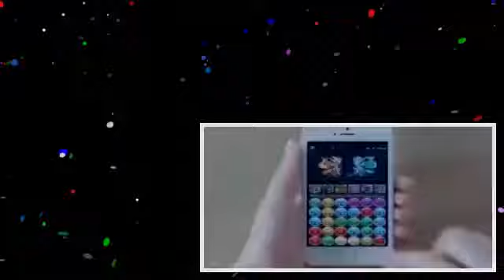AKB48の峯岸みなみがテレビでおま こ発言ｗｗ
貴重なお茶を飲みたいのでしたら 見ないで下さい。

三村にセクハラ攻撃される渡辺麻友.